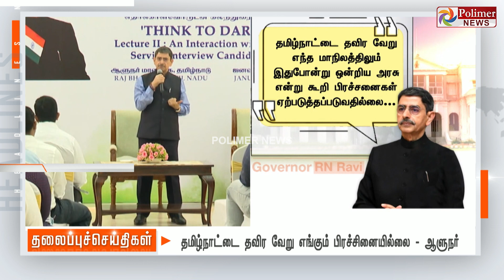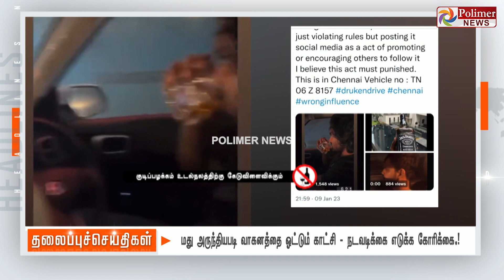Today Headlines - 10 January 2023 மாலை தலைப்புச் செய்திகள் | Evening Headlines | CM MKStalin